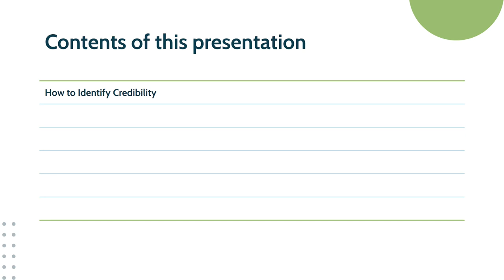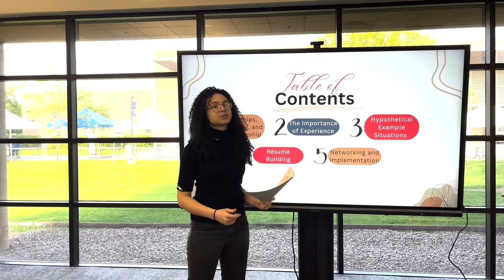The Bridge Initiative: Official Trailer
We are excited to officially announce that The Bridge Initiative is now offering online video lessons! ☀️🎬

Don't forget to sign up for our weekly career email newsletter.